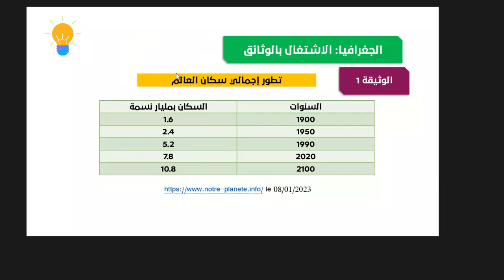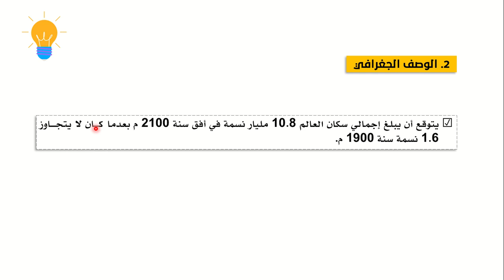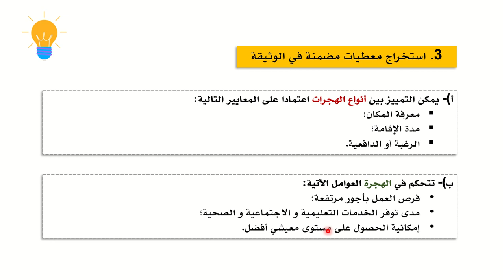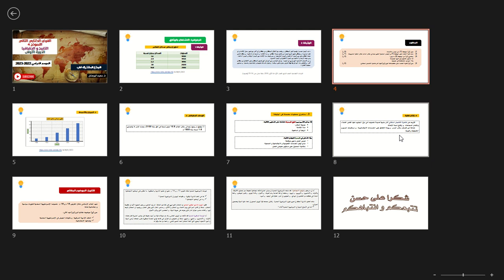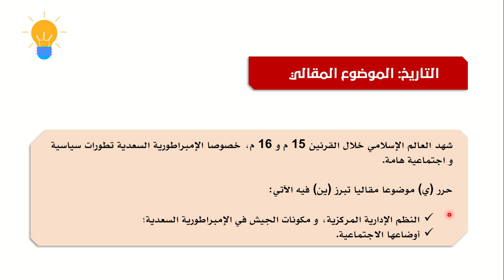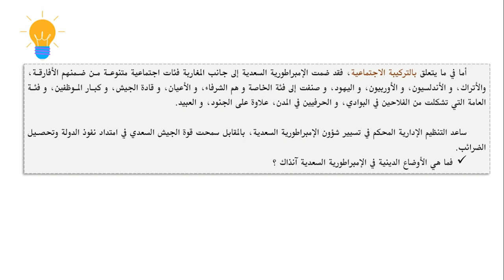الفرض الكتابي الثاني-النموذج 4-الاجتماعيات-الدورة الأولى-الجذع المشترك آداب 2022-2023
نتناول في هذه الحصة بحول الله عناصر الفرض الكتابي الثاني، النموذج 4، الخاص بمادة الاجتماعيات، الدورة الأولى مع التصحيح، الجذع المشترك آداب، الموسم الدراسي 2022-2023.
- الوضعية الاختبارية الأولى: الاشتغال بالوثائق الجغرافية
- الوضعية الاختبارية الثانية: تحرير موضوع مقالي في التاريخ